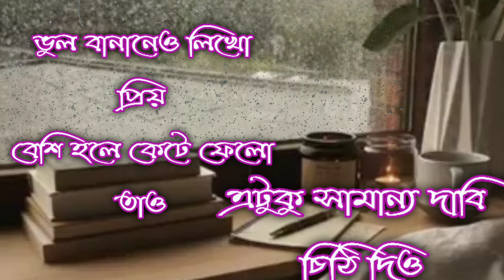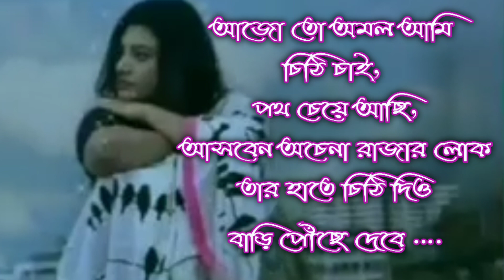চিঠি দিও মহাদেব সাহা / Chithi Dio Mahadev Saha / ভালোবাসার কবিতা / Chithi Dio Kobita / বিরহের কবিতা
bangla kobita
Bengali recitation
abritti in bengali
chotoder abritti
chotoder abritti shikha
chotoder mojar kobita
best kobita abritti bangla
bangla kobita abritti
kobita cartoon
bangla kobita cartoon
kobita chhora
best Bengali poem
adhunik kobita
short poem in Bengali
modern Bengali poem recitation
abritti in Bengali

প্রেমের কবিতা মহাদেব সাহা - বাংলার কবিতা
মহাদেব সাহার কবিতা - কবিতা ককটেল
মহাদেব সাহার কবিতা
মহাদেব সাহার বিখ্যাত কবিতা
মহাদেব সাহার বিরহের কবিতা
মহাদেব সাহা প্রেমের কবিতা
পরম্পরা কবিতা মহাদেব সাহা
মহাদেব সাহা কবিতা সমগ্র
mohadeb saha premer kobita
মহাদেব সাহা Chithi Dio - Mohadeb Saha
Chithi Dio (Mohadeb Saha)  চিঠি দিও | মহাদেব সাহা |
করুণা করে হলেও
চিঠি দিও প্রতিদিন | Chithi Dio Protidin |

valobasar kobita
biroher kobita